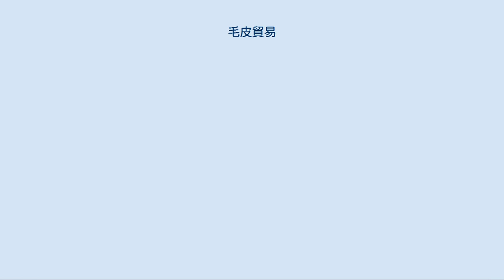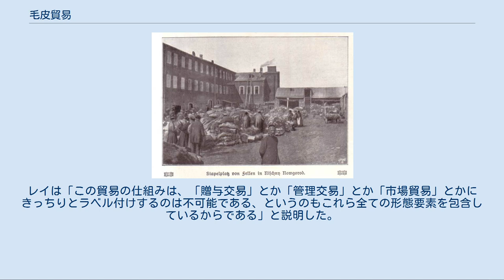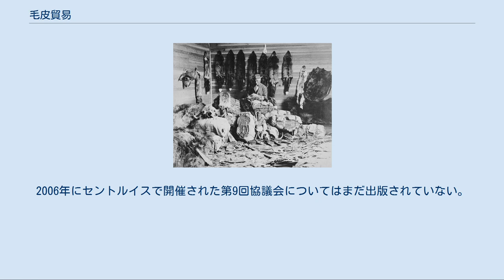毛皮貿易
アルバータ州の毛皮貿易業者、1890年代 ニジニ・ノヴゴロド州の毛皮貿易、1906年以前 毛皮貿易（けがわぼうえき、英: Fur trade）は、動物の毛皮を獲得し販売する世界的な産業である。
毛皮が暖を採りやすい素材として衣類に使われたことで、16世紀のシベリアから産業として成長し、探検が進んだ北アメリカで発展した。
19世紀前半に動物の乱獲のために絶滅が危惧される種が増えたこと、また衣類に対する嗜好の変化のために、今日、産業としては衰退している。
 アメリカ大陸の植民地化以前、ロシアは西ヨーロッパやアジアの一部に向けた毛皮、生皮の主要な供給者だった。
毛皮は中世初期からまずバルト海や黒海を通じて発展した貿易の中で、ロシアの主要輸出品だった。
鉄道の発展と共にドイツのライプツィヒのような都市を通じて貿易を行った。
 当初ロシアではノヴゴロド共和国の商人がロシア北方や東方の民族と交易し、主としてテン、ビーバー、オオカミ、キツネ、リスおよび野ウサギの生皮を手に入れ西欧へ輸出した。
16世紀から18世紀に掛けて、ロシア人はコサックを先頭に、毛皮動物の産地であり多くの動物種が豊富な地域であるシベリアを目指してウラル山脈を越え、オビ川、エニセイ川、レナ川水系と大河を伝って太平洋や北極海にまで進出した。
ロシア帝国はシベリア全域を管理し、北極キツネ、大山猫、クロテン、ラッコおよびオコジョ（アーミン）を手に入れた。
さらに珍重されるラッコ（その生皮は中国でまず使われた）や後にはキタオットセイを求めて、ロシア帝国は千島列島、アリューシャン列島、北アメリカ、特にアラスカに進出し露米会社を設立した。
17世紀から19世紀後半にかけては、ロシアが世界最大の毛皮供給国だった。
毛皮貿易はシベリアの開発、ロシア領極東、さらにはアメリカ大陸の植民地化において重要な役割を果たした。
この頃には、クロテンがウラルのスヴェルドロフスク州、シペリアのノヴォシビルスク州、チュメニ州およびイルクーツク州各州で地域の象徴となった。
 ヨーロッパ人が北アメリカを発見し、その広大な森林と野生動物、特に豊富なビーバーの毛皮を手に入れたことで、17世紀には北アメリカがヨーロッパでの獣毛フェルトや毛皮縁飾りや衣類のために使われる生皮の主要供給元になった。
毛皮は暖かい衣類を製造するための主要な産品であり、石炭が流通し暖房が普及する以前は特に重要だった。
 ロシアでは毛皮では高級品として珍重され、国の専売品であった。
一時期、国の収入の1/3を毛皮が占めたこともあった。
 「北アメリカの毛皮交易」も参照 北アメリカの毛皮貿易は新世界（北アメリカ）におけるヨーロッパ系アメリカ人とアメリカ合衆国の先住民族およびカナダのファースト・ネーションズとの間の接触の初期歴史の中心部分だった。
1578年、ニューファンドランド島にはヨーロッパの漁船350隻がいた。
水夫達は先住民の着古した毛皮と金属製道具（特にナイフ）とを交換し始めた。
 ビーバー・ローブはビーバーの生皮を先住民がなめし、縫い合わされた毛布だった。
それらはフランス語で「カストール・グラ」英語で「コート・ビーバー」と呼ばれ、間もなくフェルト造りに特に有益だと、新たに発展したフェルト帽製造産業に認められるようになった。
歴史家の中には「カストール・グラ」という言葉を説明しようとして、コート・ビーバーは長く着けていると人間の油分で富むようになり（帽子を使うと貴重な産毛に触れることで頭頂部の髪の大半がすり切れる）、それが帽子屋には魅力的だったと考える者がいた。
これは、油分が羊毛のフェルト地を邪魔し、むしろ強化するので、ありそうにないように思われる。
1580年までにビーバーの「ウール」はフランスのフェルト帽子屋にとって最初の主要材料になった。
その後間もなくイングランドで帽子製造者が使うようになり、特にユグノーの避難民がフランスからその技能や好みを持ち込んでからは普及した。
 ショーバン船長がヌーベルフランスで毛皮貿易を支配しようとして最初に組織的試みを行った。
1599年、フランス王アンリ4世から独占権を取得し、サグネ川河口（ケベック州タドゥサック）に植民地を造ろうとした。
フランス人探検家達（および材木商達、例えばエティエンヌ・ブルーレ、サミュエル・ド・シャンプラン、ピエール＝エスプリ・ラディッソンおよびメダール・ド・グロセ...